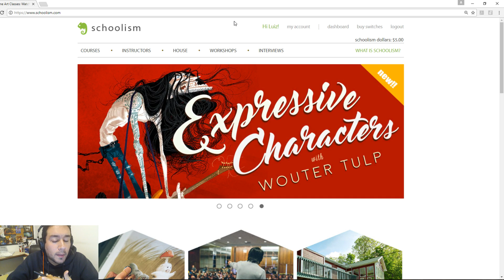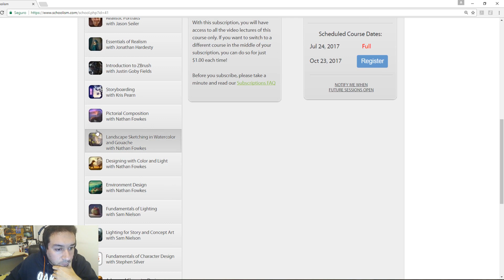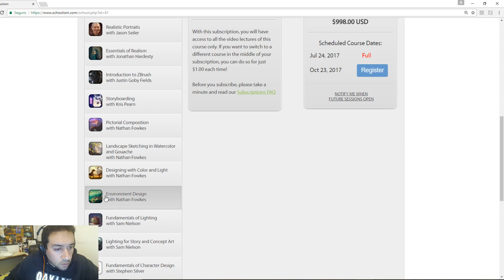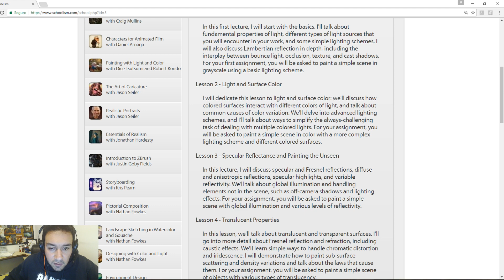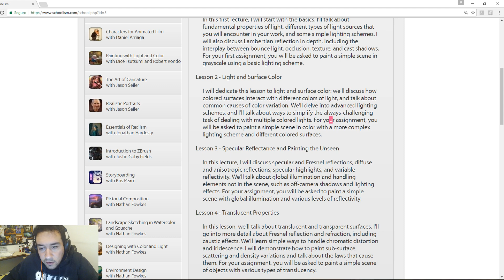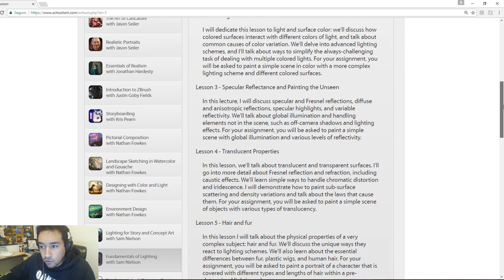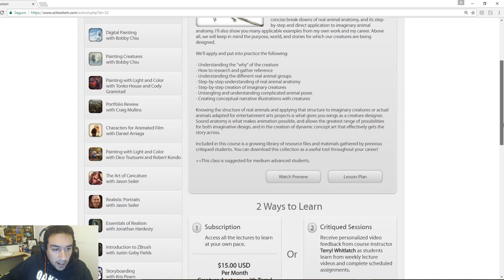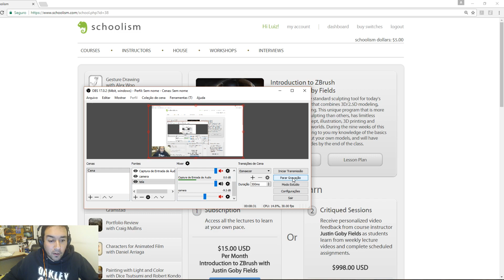Estudando na Schoolism - Vamos estudar juntos? Introdução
Gostou? Transmissões ao vivo as segundas e quartas 10h30 as 12h!